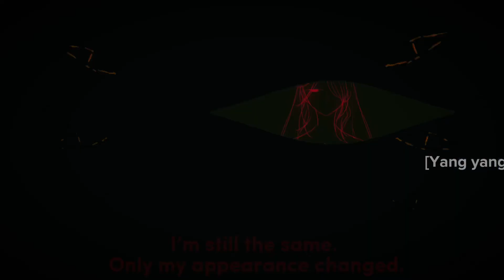Open eye//Vent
The only thing I can do now is regret everything I do. I regret eating,sleeping being lazy and everything. It’s like hell.

Dear ppl if your parents are abit strict but you that they love you pls don’t talk abt wanting them dead and such. My mother was never rlly strict with me (if we don’t look at the abuse) she only wanted my happiness bought me everything I wanted never said no treated me like a princess and this was my ruin. It was rlly painful when I found out the truth abt this world and that my perfect world never existed. I did so many bad things, ruined myself mentally and my body too, I only ate fast food, sweets and chips in the year my mother was working on another city. My dad didn’t rlly care abt me so it didn’t bother him anyway. I didn’t know what he was doing and he didn’t know what I was doing. I was spending way too much money as an eight year old child (100 euro in a week was the minimum) I already had a card and with that I bought books ( I have like 800 books rn at home lol) but the 100 euro were like for useless stuff and waste I lend so many “friends” money and made them so many gifts. I believed that they would like me more like this. I’m so sorry mother and father. I’m so sorry for everything. I really am. I’m crying rn damn there were also more things but I’m too lazy to write that here so pls just take a look at this note and try to remember the first sentence!

I got lazy at the end of the vid
Pls don’t mind the mistake I drew the hair on the wrong side